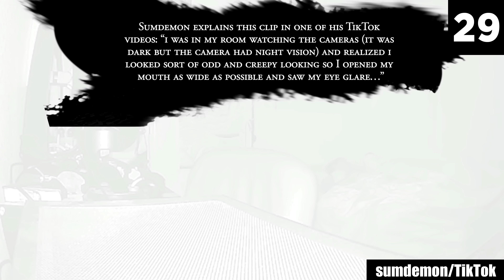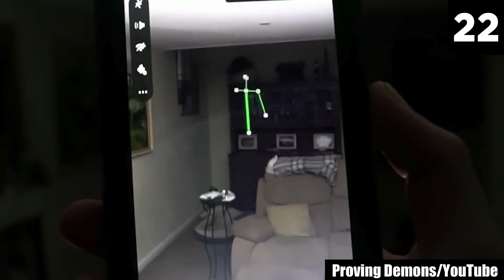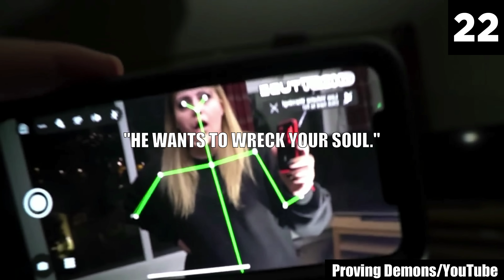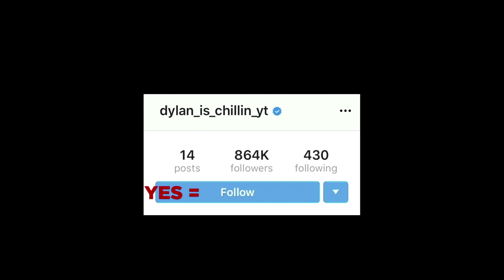30 Scary Videos That Prove HALLOWEEN Has Come Early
The next scream you hear could be your own. Ready for chills? Good, because here comes a line-up to absolutely freak you out. Nothing can be more terrifying than realizing how fragile your peace of mind and sense of security is — they can shatter in an instant if you watch a few unsettling, scary videos that hit too close to home and blur the lines between what's real and what isn't. Today, I bring you my analysis of 30 scary videos that prove Halloween has come early! And trust me, the frightening experience they have in store for you is something you won't soon forget.

Collectively, these creepy videos are every nightmare you've ever had. They are your worst dream come true — everything you were ever afraid of, all rolled into one collection of nerve-wracking, pulse-pounding, and straight-up chilling clips. Honestly, the countdown of creepy videos that I have here for your viewing pleasure contains my analysis of some of the most horrifyingly creepy videos you'll ever come across. After watching these scary videos to the end, you'll want to render yourself invisible, desperately hoping to get through the day unscathed. But still, the fear of the unknown lurking in the shadows will make you feel like your life is steadily tightening, building, and accumulating pressure, until it all comes apart at the seams as the chills would become too much for you to handle.

The entries in this list of creepy videos are certain to bring fear into your psyche — and the panic they'll induce may very well lodge in your innermost self. And I joke you not; if that is preyed upon, no place on this planet can make you feel safe. After watching these scary videos to the end, you'll know how bad the eerie offerings from the spooky corners of the internet can wreak you. Seriously, what you're about to watch is not for the faint of heart — these creepy videos will have you double-checking the windows and triple-locking the doors. They perfectly capture the most spine-chilling element of horror: that there always lingers a chance you might run across something ominous... something that may change the course of your life for good.

When I came across the creepy videos included in this list for the first time, I was cautioned that these were video to not watch if I really needed to sleep that night. I'm still paying the price for ignoring that warning with harrowing nightmares that leave me shaking like a leaf, with my heart in my mouth. I don't want you to make the mistake I made. Know what you're getting yourself into, and watch only if you are sure you've got what it takes to handle the horror these scary videos are eager to unleash. You have been cautioned.

Done watching? That's great! Which of these scary videos freaked you out of your wits the most? Let me know right below in the comments!

Sources:

30.
April Crisanto/FB
nationalzoo.si.edu
adam_ghost_trapper/TikTok
ghost.trapper.adam/FB
2.